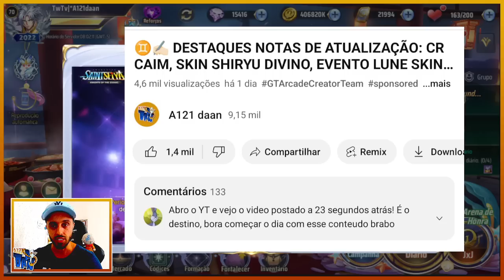♊🔥 EVENTO DE SKINS ? PEDRAS DO LUNE ? RIP SPOILERS ? COBERTURA COMPLETA ATUALIZAÇÃO !! 🔥♊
‼️ LINKS ÚTEIS ‼️

Seeeegue no vídeo de hoje a cobertura completa da Atualização desta semana!

Será que todos os Eventos vazados nos spoilers estavam corretos ?
Tivemos surpresas boas ? Surpresas ruins ?
Assista até o final, e fique por dentro de todas as novidades !!

Muito obrigado pela moral absurda que vocês nos deram ontem, e que a gente possa continuar assim, crescendo e alcançando cada vez mais pessoas !!